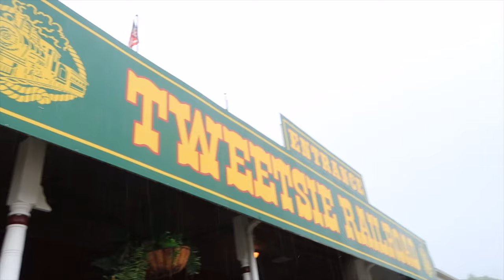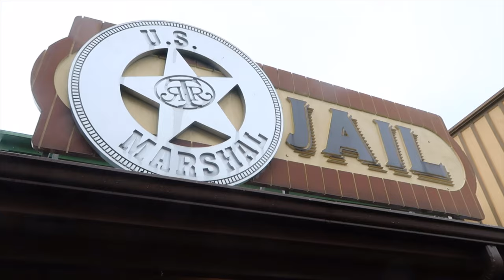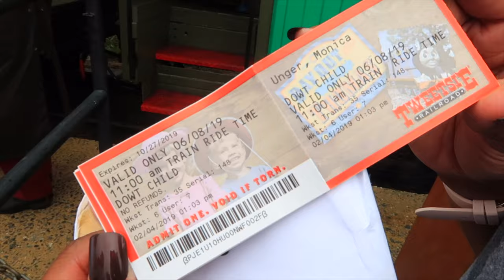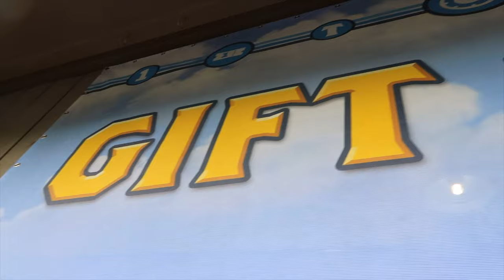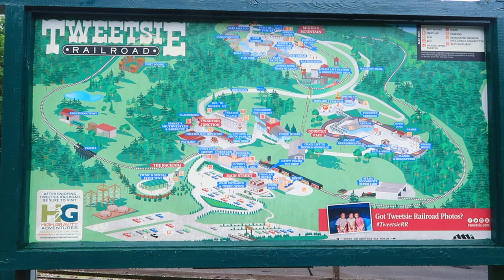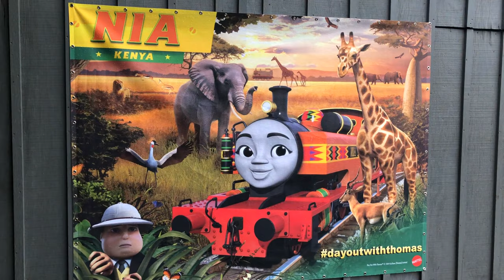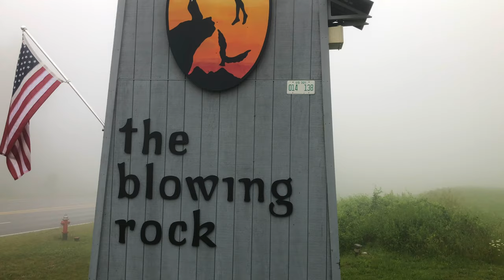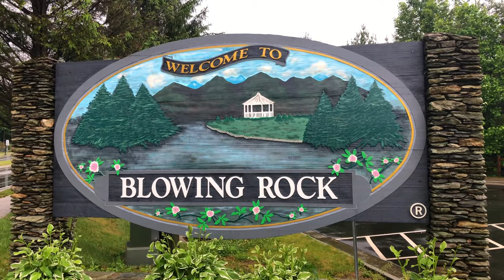Day Out With Thomas 2019 | Tweetsie Railroad | Steam Team Tour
On June 8th, 2019 we went to Tweetsie Railroad in Blowing Rock, NC to see Thomas the Tank Engine.  It rained pretty hard for a while but, it let up long enough for us to enjoy ourselves.

Eli had a great time and he loves Thomas so this was his main birthday present.

We stayed at an Airbnb in Blowing Rock and you could the whistle of the train from our house.  We stayed very close to the park.

Eli spent a lot of his birthday money he received for the last 2 years at the gift shop.  He bought quite a few Thomas items including the Thomas Tornado (Tomato) that you see at the end of the video.